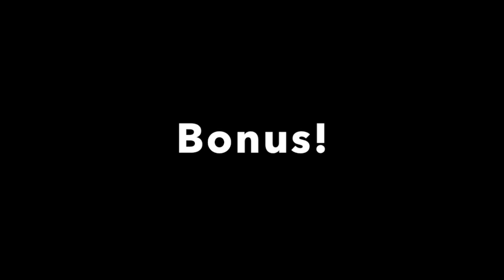Part 2 | Ballet Quarantine Day 6 - Ballet Star Jurgita Dronina Teaches A Long Barre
Jurgita Dronina, Ballet Star, Principal dancer with the National Ballet of Canada, and Lead Principal at the English National Ballet, teaches a long thorough barre in two parts. This will help dancers, affected by dance studio and company closures around the world, to stay in shape through these tough times. Stay strong and enjoy!
By the way we are a dancewear company so you can still look fab even in your living room. All our dancewear is fully customizable with our exclusive 3D Visualizer.